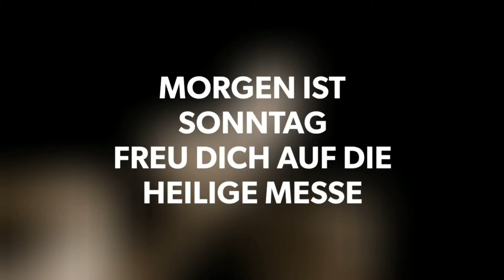Die beste Stunde der Woche.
Die Heilige Messe ist gut investierte Zeit.